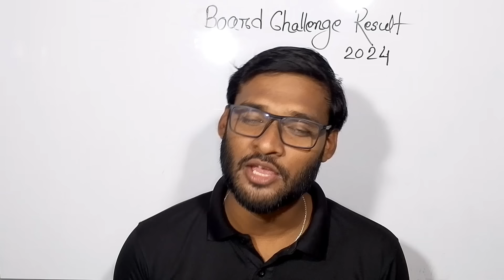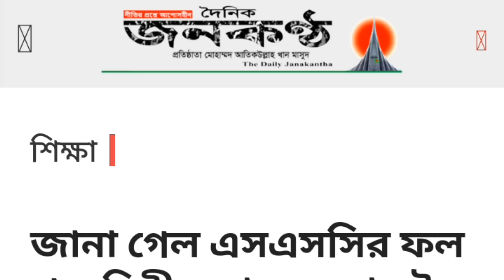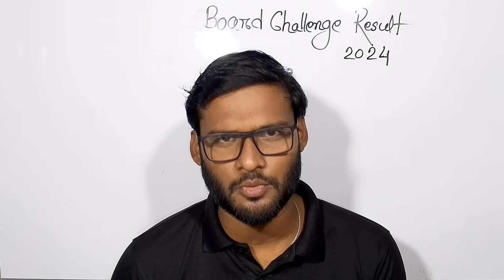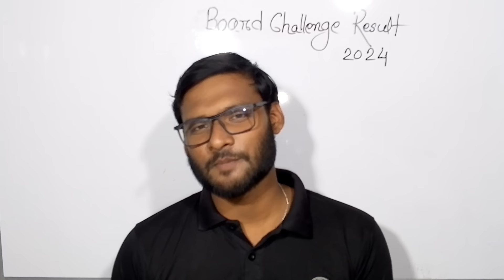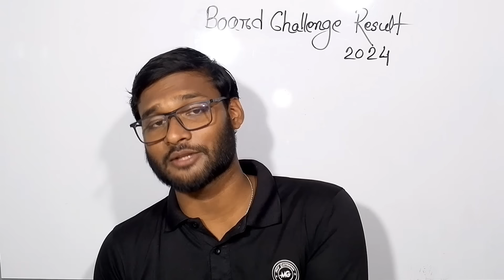সুখবর SSC 2024 বোর্ড চ্যালেঞ্জ রেজাল্ট কবে জানালো শিক্ষাবোর্ড | board challenge result kobe dibe